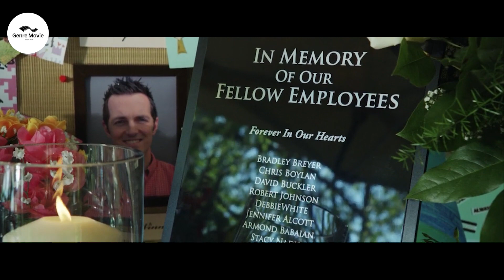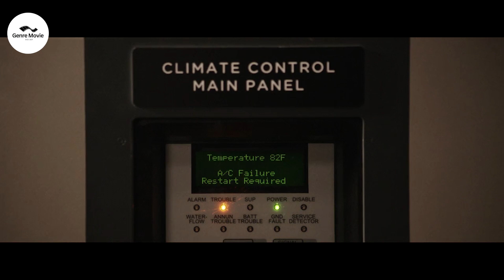You Can't Escape From Death, A Man Must Saved His Friend From Death